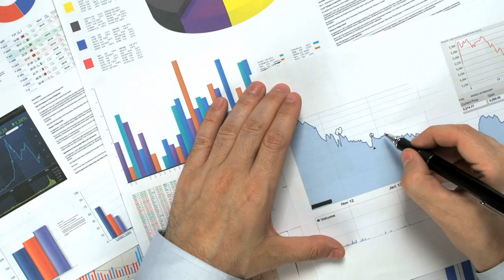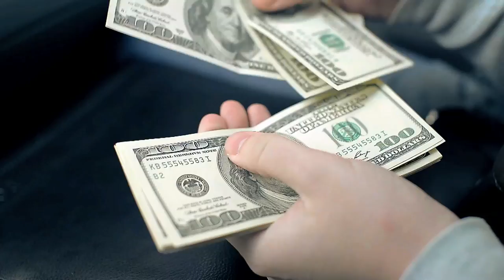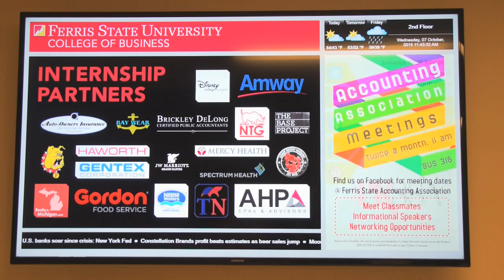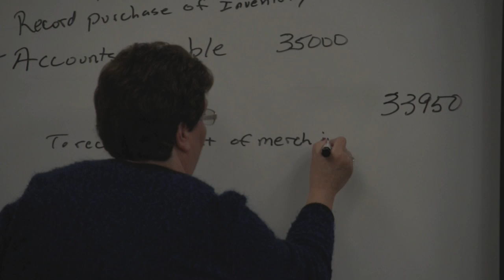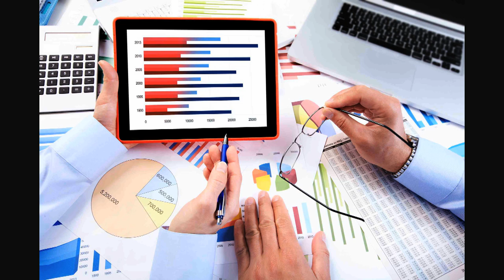Program Spotlight: Accounting and Finance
To learn more about Accounting and Finance, visit: Accounting and Finance